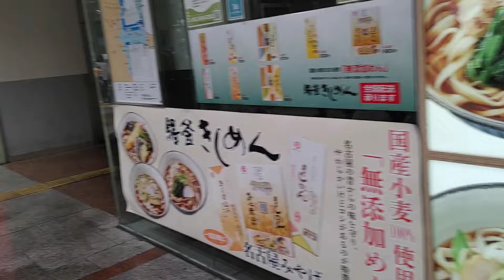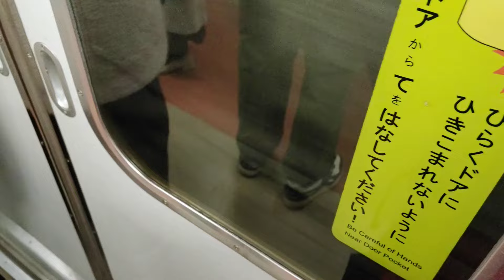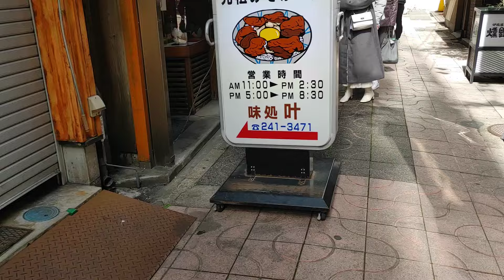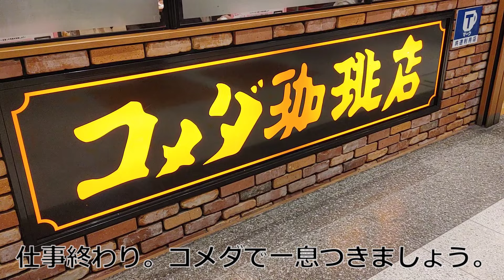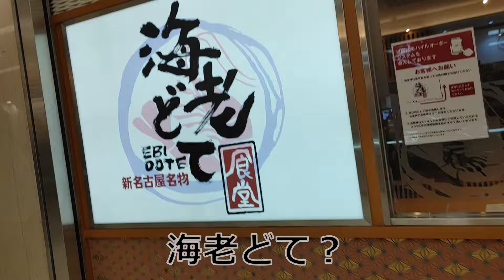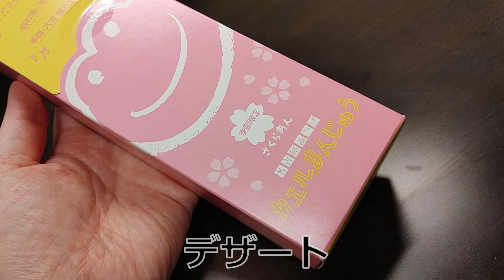【グルメ旅】名古屋で茶色いものばかり食べてきました【なごやめし2days】【Vlog】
今週は放送内容を変更してお送りしております。
来週から通常運行に戻ります。

名古屋出張が入りましたので、
時間と胃袋が許す限り、なごやめしをかっこんできました。
花より団子、仕事よりなごやめしです。

かっこんだもの一覧
・味噌カツ
・あんかけスパ
・手羽先
・天むす
・カエルまんじゅう
・朝食ビュッフェ（ひつまぶし・エビフライ・手羽先・どて煮・あんバタートースト）
・味噌おでん
・喫茶店のレトロプリン

スペシャルゲストに、
イケてる富士山とイケてない富士山が登場します。
最後まで見るといいことがあります、たぶん。

「ジーナのグルメ旅」は今後も続きます。
行ってみて欲しい場所、食べてみてほしいものなどがあれば、

そして、この企画いいね！と思ってくださった方は、
「グッドボタン」と、できれば「一言コメント」もお願いします！